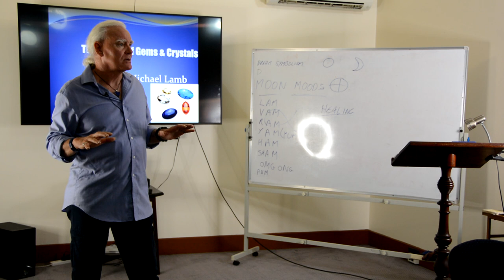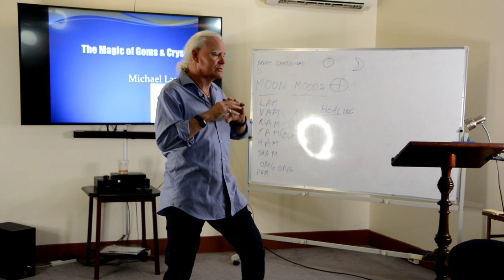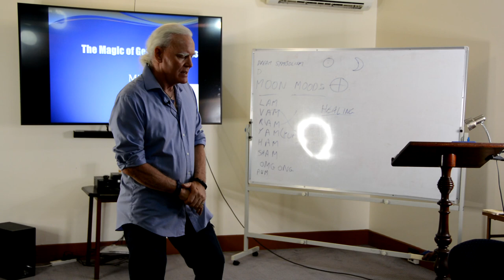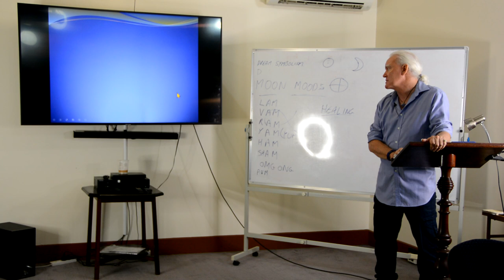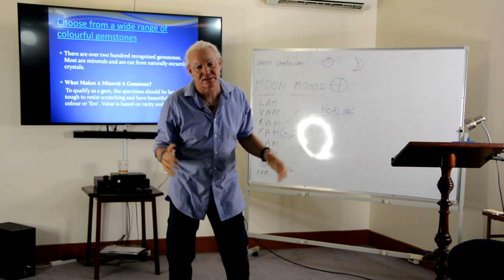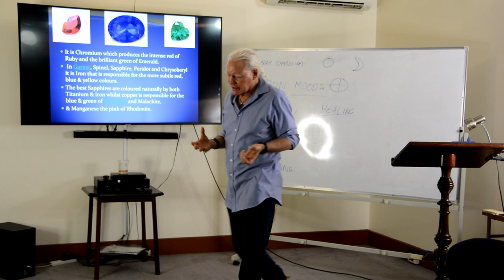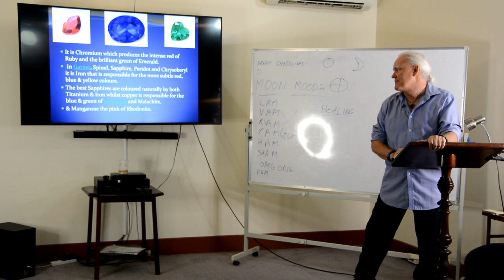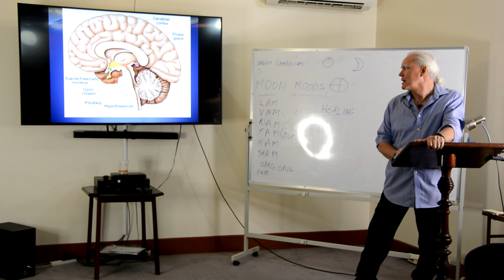Michael Lamb BTS PART 8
Beginnings, introduction into Hemetic Alchemy